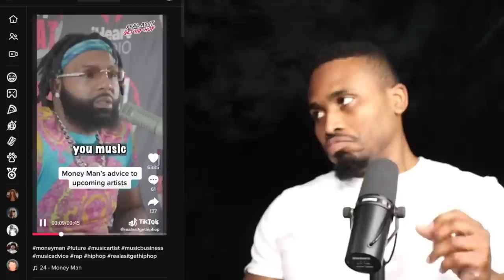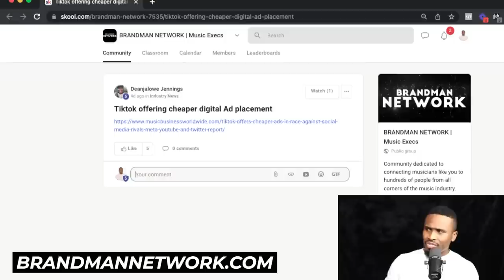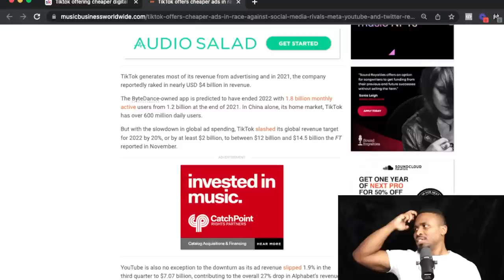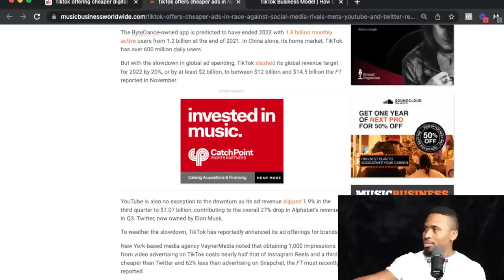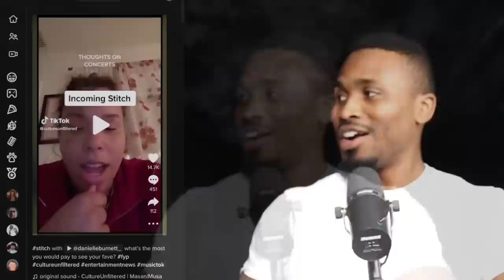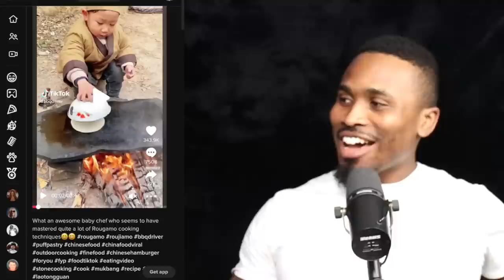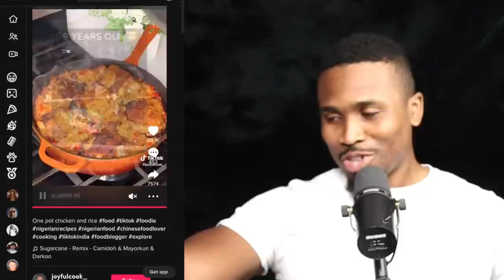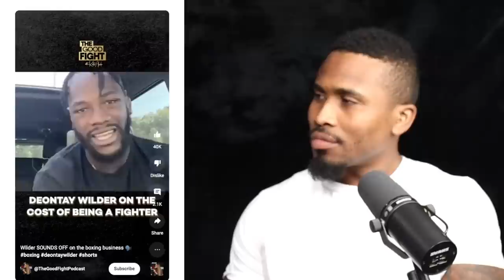Indie Artists Downfall, The Cheap Ads Race, New Concert Ticket Prices | No Labels Necessary #25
Do not let your career be a trend.

Topics Covered
00:00 Don't Forget to Like, Comment and Subscribe
1:17 Trends Wont Help You Long Term
13:09 What Social Media is Offering Cheaper Ads
35:16 Who's Judging Your Music
44:45 High Concert Ticket Prices are The New Normal
1:03:05 The Cost of Being an Artist